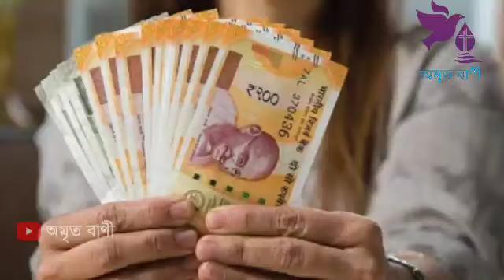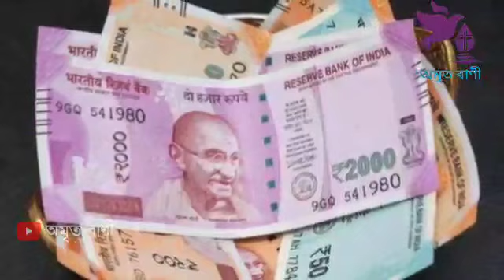S স শ নামের মানুষ এত কৃপণ হয় কেন? S name meaning in bangla,how is the person who has s at the be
অমৃত বাণী,নামের শুরুতে s,s | স | শ অক্ষর দিয়ে শুরু নামের লোকের স্বভাব চরিত্র,s দিয়ে শুরু নামের মানুষরা কেমন হন,s দিয়ে শুরু নামের মানুষরা কেমন হন,s নামের মেয়েরা কেমন হয়,s নামের রাশি কি,s দিয়ে শুরু নামের মানুষরা কেমন হয়,s দিয়ে নাম,s দিয়ে যাদের নাম,নাম দিয়ে ভাগ্য গণনা,নামের প্রথম অক্ষর দিয়ে মানুষ চিনুন,নামের প্রথম অক্ষর দিয়ে ভবিষ্যৎ জানার উপায়,s name meaning in bangla,how is the person who has s at the beginning of the name,Bani,অমৃতবাণী,Amrita Bani